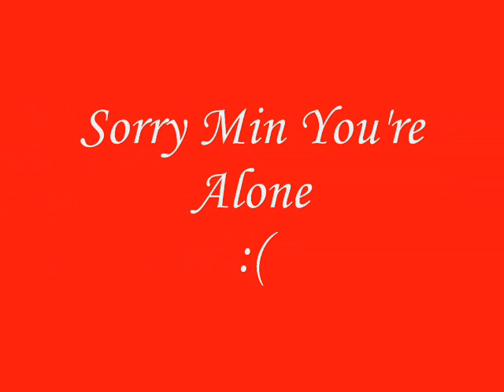YUNJAE YOOSU PICS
TVXQ DBSK YUNJAE YOOSU PICS
Yunho U-Know Jaejoong Hero Xiah Junsu Mickey Yoochun Max Changmin
These pics are not mine
song: Baby Love